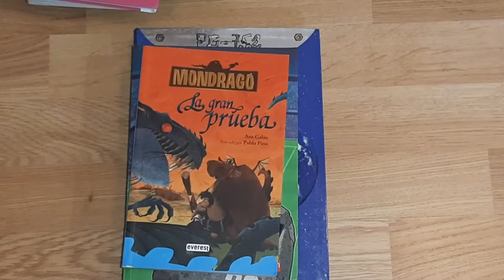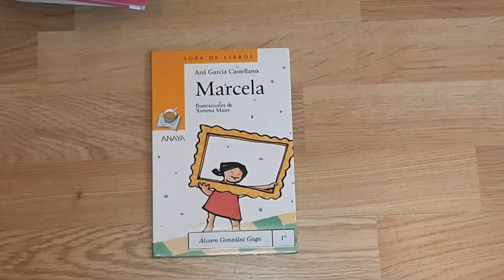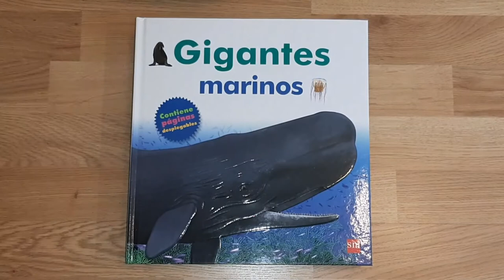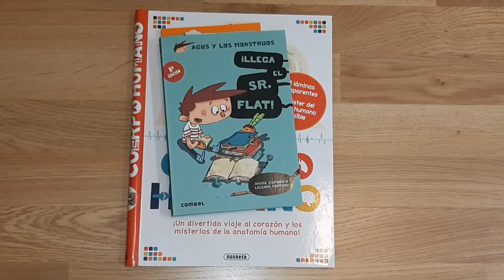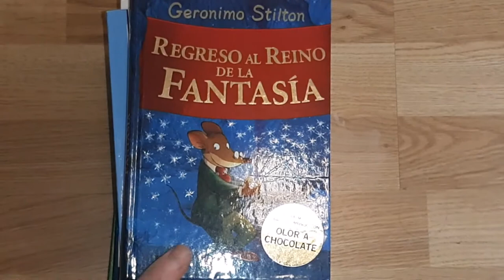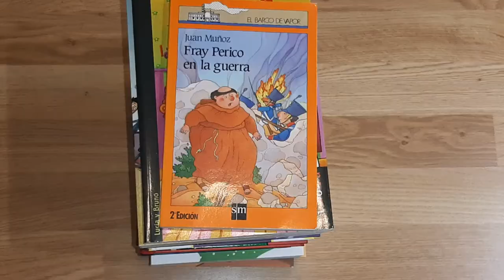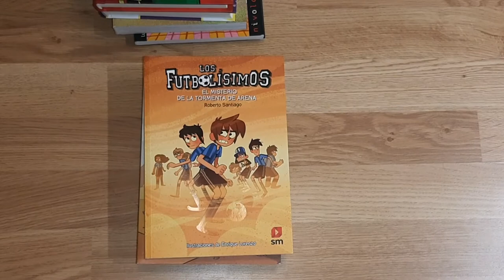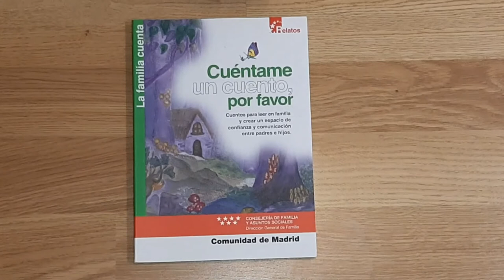Repaso de Lecturas -COLEGIO "EL VALLE" - VALDEBERNARDO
Nuestro alumno de 1ESO, Iván González, ha hecho un maravilloso repaso de todas sus lecturas de LIJ a lo largo de su trayectoria como lector.